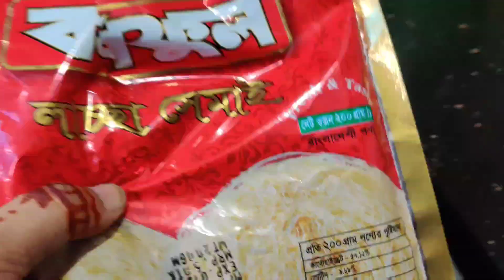Eid Mubarak সবাইকে/আজকে রান্না করলাম বিরিয়ানি।